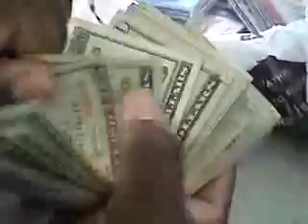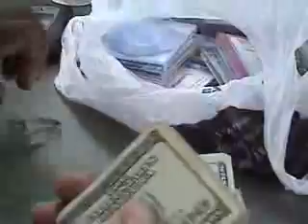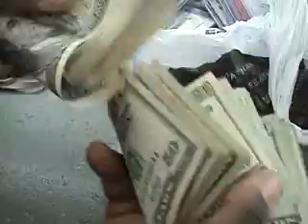Make A Lot Of Money Today!